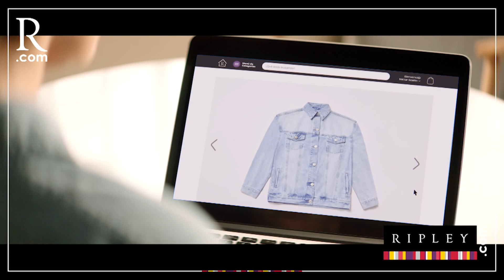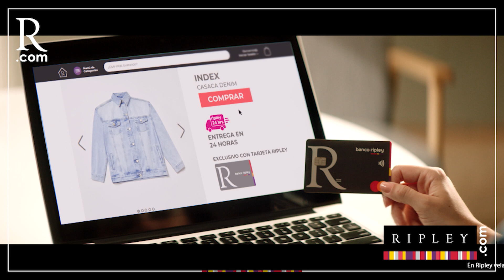Rafael López Aliaga continuó campaña en San Juan de Lurigancho mientras Urresti lo esperó en juzgado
PBO | Rafael López Aliaga continuó su campaña en San Juan de Lurigancho mientras Daniel Urresti lo esperó en juzgado ¿Qué opinas?

📻 91.9FM ¡LA RADIO CON FE!